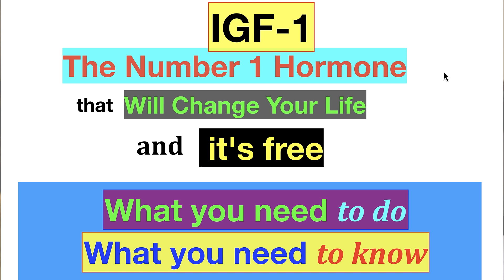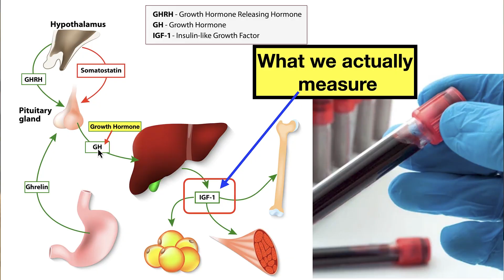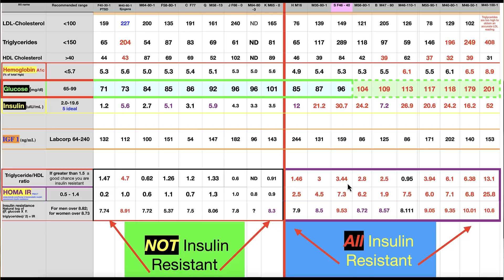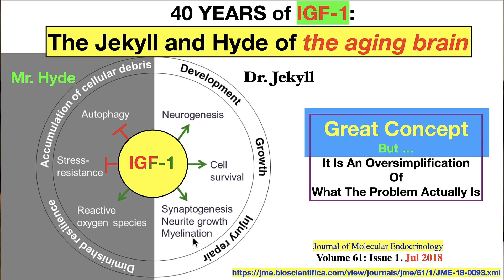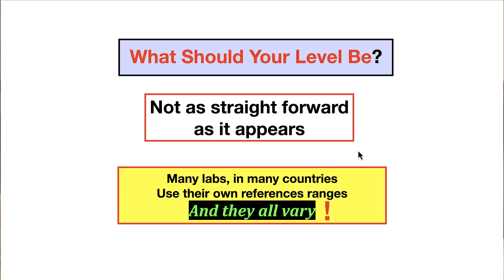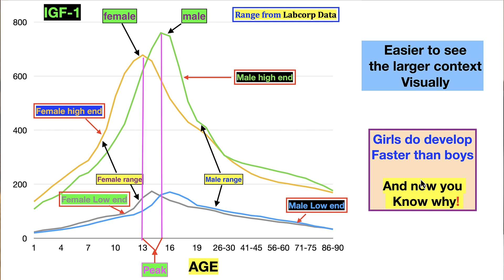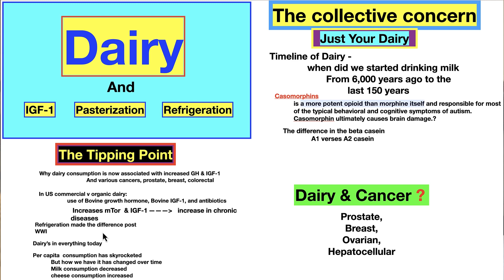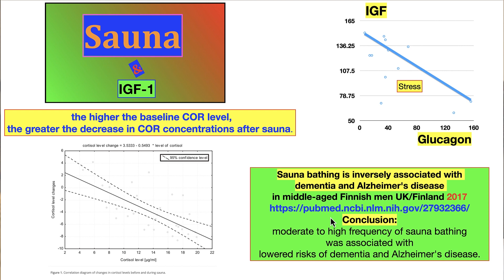Defeat Sarcopenia, Osteoporosis, and Dementia with Higher IGF-1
If there was only one thing you could do to directly increase your health, your vitality, it would be to increase your IGF-1. This is so important that I'm doing a series on this in depth.

OUR NEW MEMBERSHIP GROUP FOR EVERYTHING KETO
                                                Labs, Research and cooking, Implementation
                                    Weekly Live Zoom Q&A Sessions and private FB group

Why get a Fullscript account to get your supplements??
1. They have more brands than anywhere else to choose from;
2. Their prices are 20 -50% lower than anywhere else; compare and you’ll see
3. This is where most physicians have their account
4. Been in existence for nearly 30 years working with physicians and health practitioners

CONTACT: Questions, INQUIRIES: Karl: Judi: Sharing the metabolic strategy we used to regain our health and discoveries that will help you reclaim your vigor, and physique faster than you thought possible! No tricks, No marketing malarky, just the honest opinion of our own experience, 16 years of clinical medical practice, and having to save our own lives.